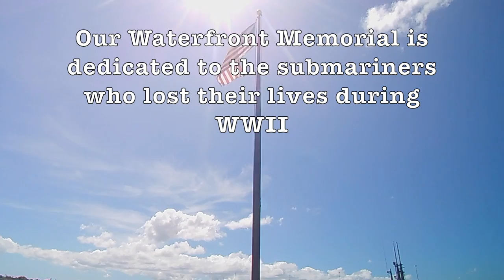USS Bowfin Submarine Museum & Park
USS Bowfin Submarine Museum & Park is dedicated to the preservation of USS Bowfin, as well as maintaining a collection of submarine artifacts that represent the rich history of U.S. submarines.